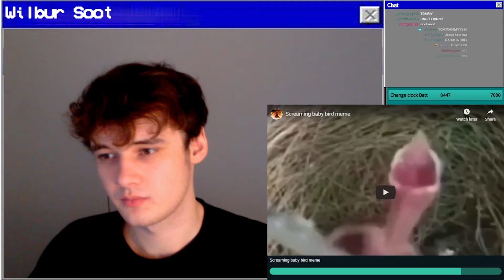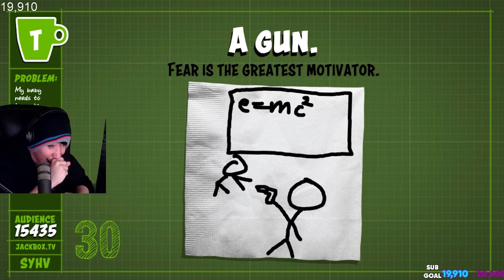Wilber Soot does a Funny | Twitch Chatter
And watch some more of our Uploads

Pogu